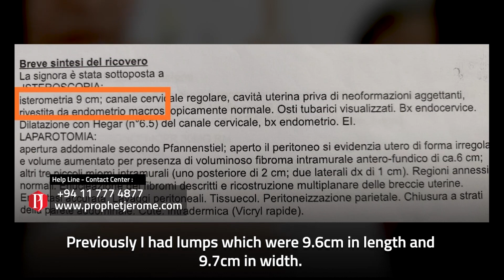ආශ්චර්යමත් ශල්‍යකර්ම අහෝසිවීම | DEMATERIALIZATION! Surgeries Every 6 Months No longer Needed!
Having undergone operations every six months since 2015, Varuni received her miracle after joining one of our live services.
Located through a word of knowledge and having being ministered to, she consulted the doctor the next day and learnt of the miracle that had taken place in her womb.

2015 සිට සෑම මාස හයකට වරක්ම ශල්‍යකර්ම කරමින් සිටි වරුණි, අපගේ සජීව දේව මෙහෙයකට සම්බන්ධ වීමෙන් පසු ඇය ඇගේ හාස්කම ලබාගත්තාය. දැනගැන්මේ වචනයක් ඔස්සේ හඳුනාගත් ඇය,
යාච්ඤාව ලබාගත් පසු දිනම වෛද්‍යවරයා හමුවී ඇගේ ගර්භාෂයේ සිදු වූ හාස්කම ස්ථිර කරගත්තාය.